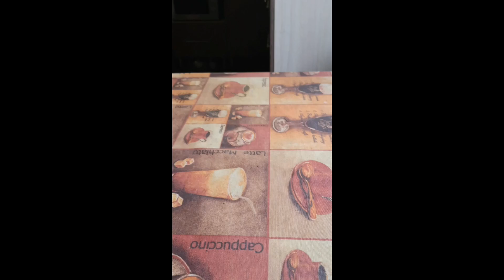ТАК ВЫГЛЯДИТ ГАРМОНИЯ В СЕМЕЙНОЙ ЖИЗНИ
Каждое утро в нашей семье выглядит примерно так.